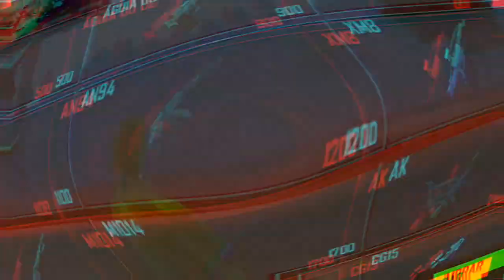MELHORE SUA MOVIMENTAÇÃO COM ESSAS 3 TÉCNICAS!!! FREE FIRE-J2 PRIME